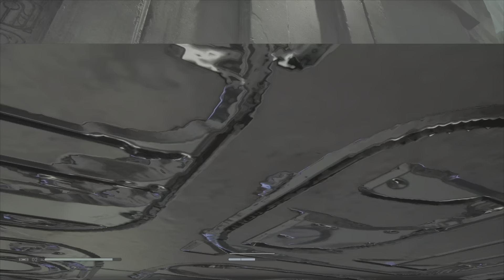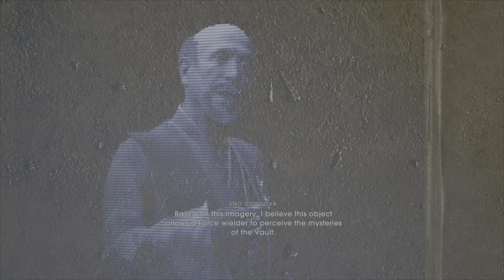Star wars jedi fallen order part 8